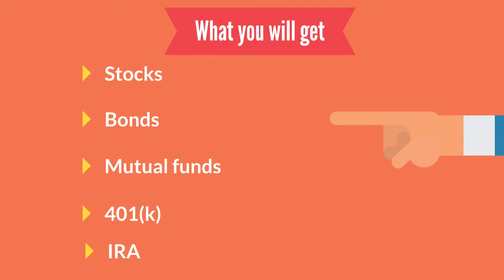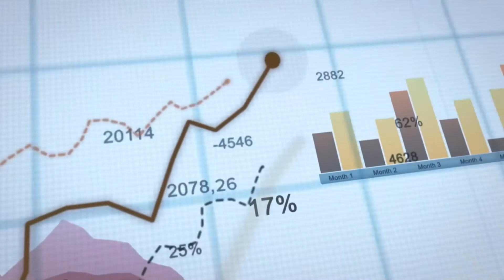Spot on the Money: How is your Financial Plan Doing?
Ali Hashemian, MBA, ChFC®, CFP® discusses the importance of performing a thorough analysis of your finances. The Complimentary Spot Check Analysis looks at all five areas of comprehensive financial planning with an incredible amount of detail.

At Kinetic Financial, we offer a complimentary and comprehensive financial analysis that includes:

•Investment Analysis (risks, allocations, returns)
•Tax Analysis (tax allocations and tax efficient strategies)
•Retirement Analysis (budget, inflation, cash flows)
•Insurance Analysis (needs and solutions)
•Estate Analysis (legacy, charitable, protection)